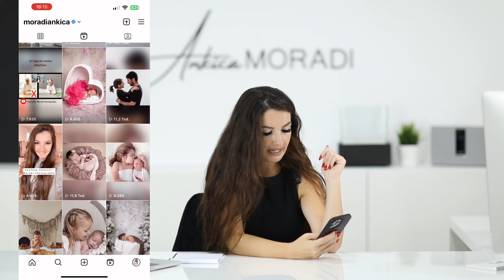❌ FAIL - Instagram Reichweite Aufbau mit Reels 🤯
3 Reels pro Tag - die ersten 50 Videos sieht niemand, danach kennt dich der Algorithmus und spielt dich der richtigen Zielgruppe aus - so die Theorie - und hier die Erfahrung aus der Praxis von 5 Wochen.

Das willst du nicht verpassen! Die Elite Business Xperience Week
5 Tage – 5 Themen – 5 Stunden pures Wachstum für dich und dein Business ‼️
KOSTENLOS – melde dich jetzt an:

Auf meinem Instagram-Account (@moradiankica) teile ich täglich wertvolle Tipps und Strategien, damit du das Beste aus dir herausholen und erfolgreich durchstarten kannst. Du wirst begeistert sein, welche Fortschritte du mit unseren bewährten Methoden erzielen kannst!

Und das ist noch nicht alles! In meiner liebevollen und unterstützenden Facebook-Gruppe wirst du eine Community von Gleichgesinnten finden, die dich auf deinem Weg zum Erfolg begleiten und unterstützen.

Ich freue mich darauf, dich persönlich in meiner Community willkommen zu heißen.

Jeden Dienstag um 18:30 Uhr kommt ein neues Video für dich und deinen Erfolg.

Durch die Markennennung, kann dieses Video unter Umständen als Werbung eingestuft werden.